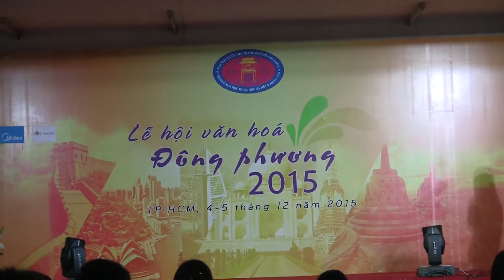Vòng 2 - Đội Intan - Brunei | KHÁM PHÁ PHƯƠNG ĐÔNG 2015 | LỄ HỘI VĂN HÓA ĐÔNG PHƯƠNG 2015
🎉🎉LỄ HỘI VĂN HÓA ĐÔNG PHƯƠNG🎉🎉

Lễ hội thường niên, đặc sắc, đậm sắc màu Phương Đông của khoa Đông Phương học, Trường ĐHKHXH&NV, ĐHQG TP.HCM (FOS-HCMUSSH).
🔖Văn phòng Khoa Đông phương học (Phòng A209, Trường ĐH KHXH&NV TP.HCM cơ sở Quận 1)
🔖Điện thoại: (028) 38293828 - số nội bộ 131